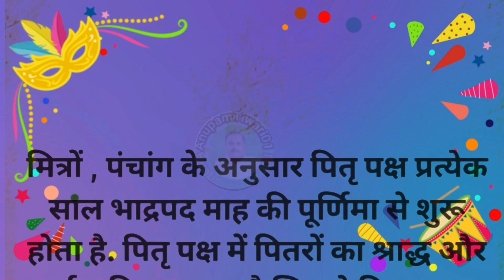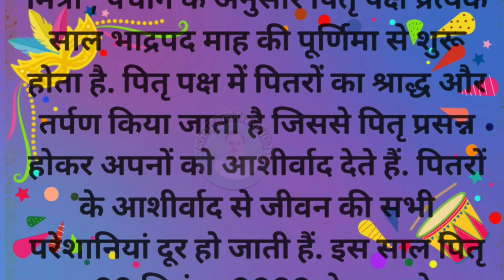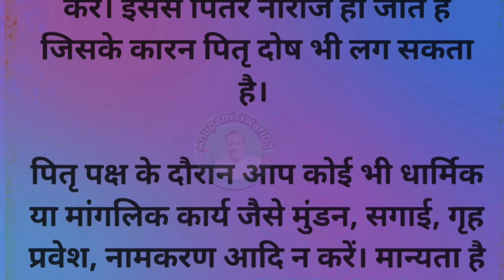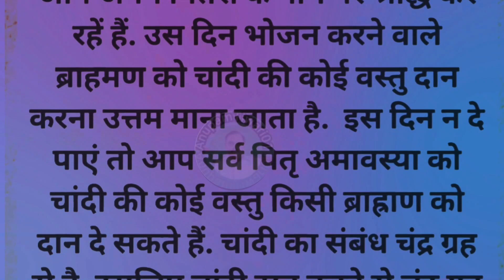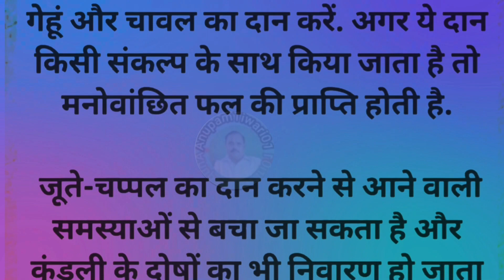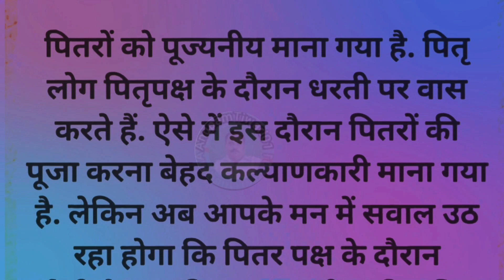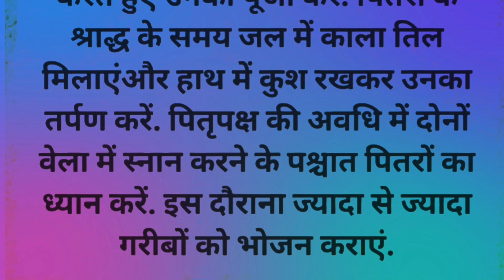पितृ पक्ष 2023 |श्राद्ध 2023 क्या दान करना चाहिए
pitru paksh ki kahani
पितृ पक्ष की पौराणिक कथा|
पितृ पक्ष कथा|
पितृपक्ष कब से शुरू है|
पितृपक्ष में सुनी जाने वाली कथा|
पितृ पक्ष में जल देने की विधि|
पितरों का श्राद्ध कर्म कैसे करें|
shraddh kab se shuru hai|

पितृ पक्ष या श्राद्ध/श्राद्ध, हिंदुओं द्वारा अपने पूर्वजों को याद करने के लिए 15 दिनों का एक अनुष्ठान है। पितृ पक्ष के दौरान, मृतक का सबसे बड़ा पुत्र पितृलोक (स्वर्ग और पृथ्वी के बीच का क्षेत्र) में रहने वाले पूर्वजों के लिए तर्पण करके श्राद्ध करता है। पितृ पक्ष या श्राद्ध भाद्रपद माह में शुक्ल पक्ष की पूर्णिमा तिथि के दौरान शुरू होता है और 29 सितंबर, 2023 को शुरू होने वाला है। पितृ पक्ष 14 अक्टूबर, 2023 को कृष्ण पक्ष की अमावस्या तिथि या सर्व पितृ अमावस्या पर समाप्त होगा। आइए जानते हैं  पितृ पक्ष कब से आरंभ हो रहा है।
पितृ पक्ष 2023 आरंभ तिथि
हिंदू पंचांग के अनुसार इस साल 29 सितंबर से पितृपक्ष की शुरुआत हो रही है, इसका समापन आश्विन कृष्ण पक्ष की अमावस्या तिथि को होता है। अमावस्या तिथि इस बार 14 अक्टूबर को पड़ रही है।
15 दिन देरी से क्यों शुरू होंगे पितृपक्ष
पितृपक्ष अश्विन अमावस्या पर खत्म होते हैं, इसे सर्वपितृ अमावस्या कहते हैं। इस वर्ष अधिक मास की वजह से इस साल सावन दो महीने का था जिस वजह से  सभी व्रत-त्योहार 12 से 15 दिन देरी से पड़ेंगे। आमतौर पर पितृ पक्ष सितंबर में समाप्त हो जाते हैं लेकिन इस साल पितृ पक्ष सितंबर के अंत में आरंभ होकर अक्टूबर के मध्य तक चलेंगे।
पितृ पक्ष 2023: महत्व
हिंदू पौराणिक कथाओं के अनुसार, हमारी पिछली तीन पीढ़ियों की आत्माएं 'पितृ लोक' में रहती हैं, जिसे स्वर्ग और पृथ्वी के बीच का क्षेत्र कहा जाता है। इस क्षेत्र का नेतृत्व मृत्यु के देवता यम करते हैं। ऐसा माना जाता है जब ऐसा माना जाता है कि जब अगली पीढ़ी का कोई व्यक्ति मर जाता है, तो पहली पीढ़ी को भगवान के करीब लाते हुए स्वर्ग ले जाया जाता है। पितृलोक में केवल अंतिम तीन पीढ़ियों को ही श्राद्ध कर्म दिया जाता है।
पितृपक्ष में श्राद्ध करना क्यों जरूरी
पितृपक्ष में अपने-अपने पूर्वजों की मृत्यु तिथि के अनुसार उनका श्राद्ध किया जाता है । मान्यता है कि जो लोग पितृपक्ष में पितरों का तर्पण नहीं करते उन्हें पितृदोष लगता है।  श्राद्ध करने से उनकी आत्मा को तृप्ति और शांति मिलती है।  वे आप पर प्रसन्न होकर पूरे परिवार को आशीर्वाद देते हैं। हर साल लोग अपने पितरों की आत्मा की शांति के लिए गया जाकर पिंडदान करते हैं।
16  दिन के ही क्यों होते हैं श्राद्ध
शास्त्रों के अनुसार, ऐसा माना जाता है कि किसी भी व्यक्ति की मृत्यु इन सोलह तिथियों के अलावा अन्य किसी भी तिथि पर नहीं होती है। यानी कि जब भी पूर्वजों का श्राद्ध किया जाता है तो उनकी मृत्यु तिथि के अनुसार ही करना चाहिए ।